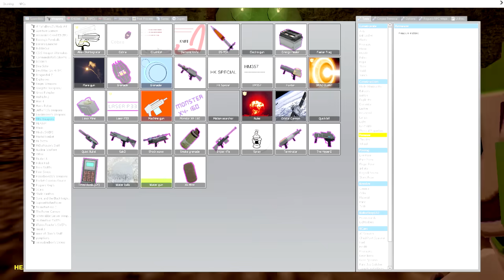Gmod Adventure Map - 6 Challenges (Garry's Mod Sandbox Funny Moments)